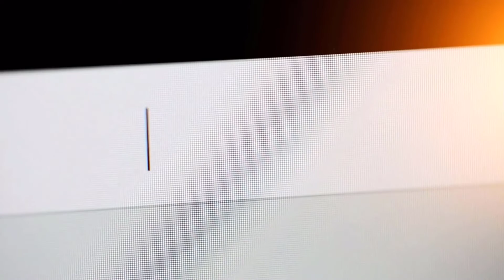AgelessBody and Biz Transformation in Modern Times - Authentic Experts | Ep351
Linda Morrison is a Leading Body and Business Transformation Coach for Women Over 40 and a multi #1 International Bestselling Author. International renowned speaker and creator of The Ageless Body Formula, a 6-step system that helps women who are struggling with a lack of time, little energy, and weight gain to finally get the healthy, youthful body they desire. Linda's successful client stories and business have been featured in Huffington Post, and Forbes, Fox News, ABC, CBS, and The Los Angeles Times.

She was sighted as Forbes's top 21 female entrepreneurs to look out for in 2018
When she’s not helping women around the world to transform their bodies and online business, you can find her hanging with her 2 children, cooking yummy food, and working out at the beach.